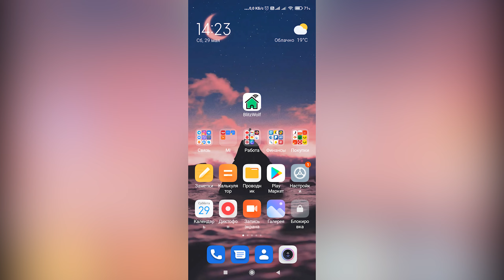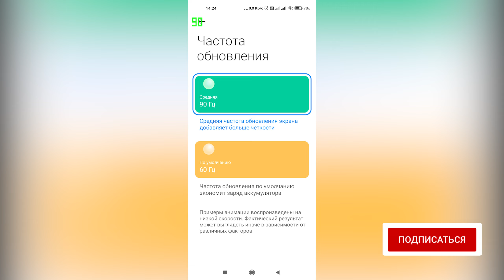КАК в MiUi 12 ВКЛЮЧИТЬ СЧЕТЧИК FPS ► как узнать какая частота кадров на экране Xiaomi?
Снято записью экрана на XIAOMI MI 11 Lite! КУПИТЬ XIAOMI MI 11 Lite